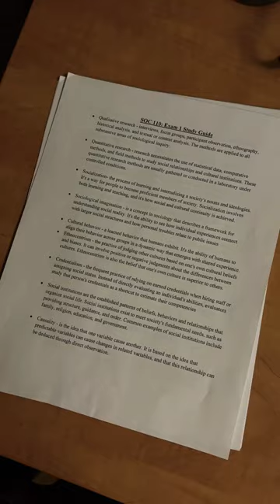College Day In the Life